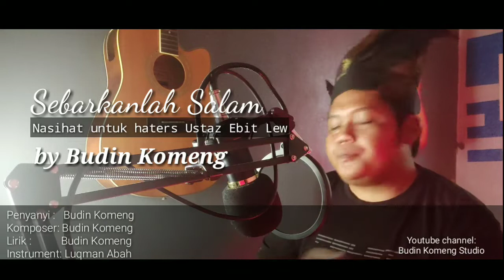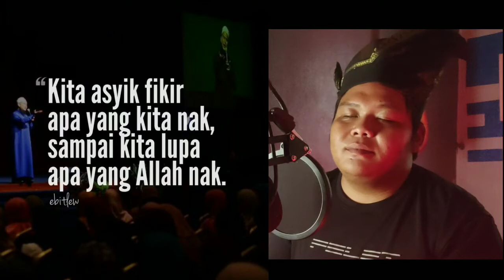Lagu Nasihat untuk Haters Ustaz Ebit Lew | SEBARKANLAH SALAM - Budin Komeng